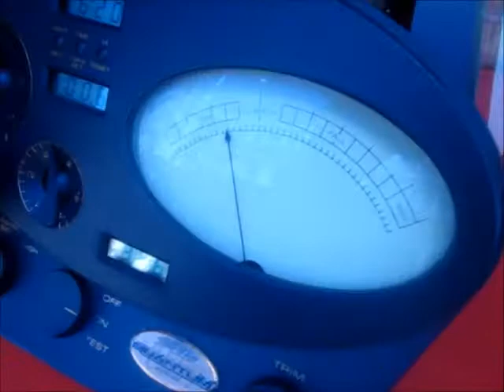Meeting Judy and Benji!! (ItsJudysLife) OMG - June 15th 2013 Vlog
[Daily vlogs about my regular everyday activities as an independent university student]
So today i got to meet my favourite youtube vloggers, i feel like such a child saying this but.. best day ever!